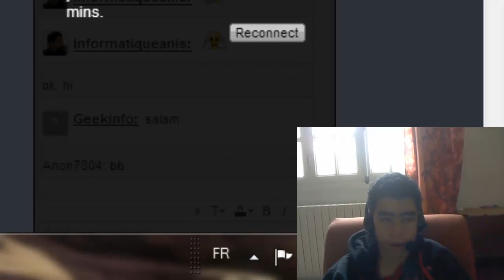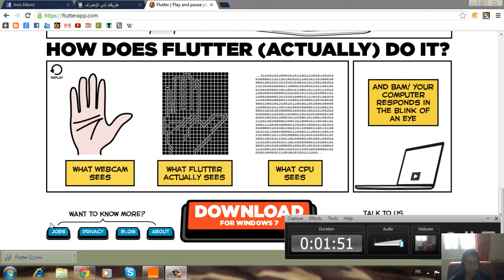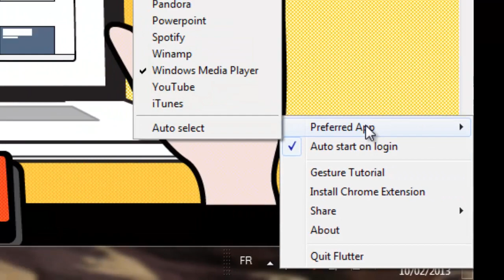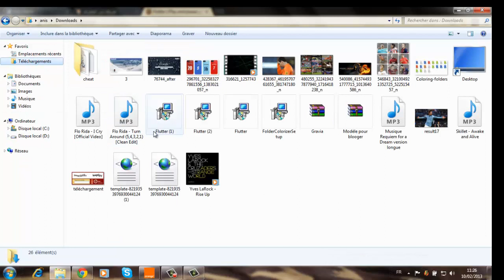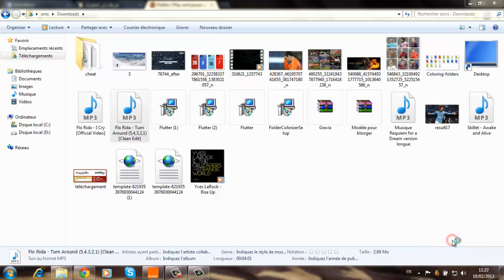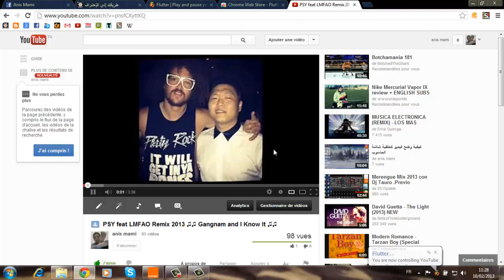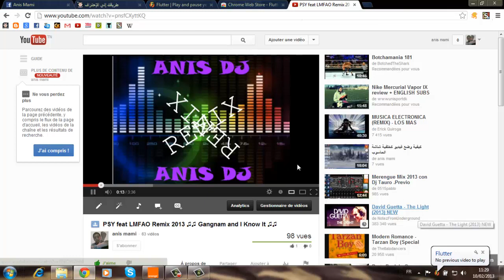كيفية تشغيل أو إقافي أي فيديو بيدك